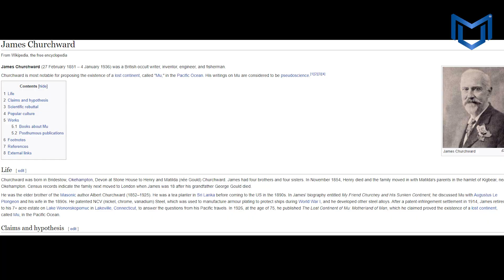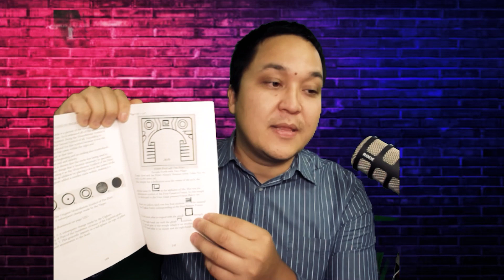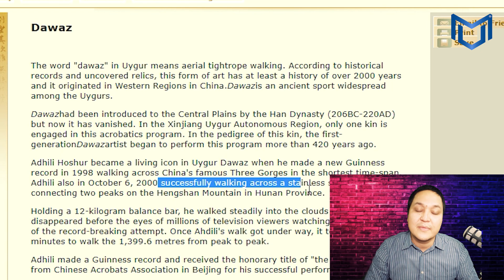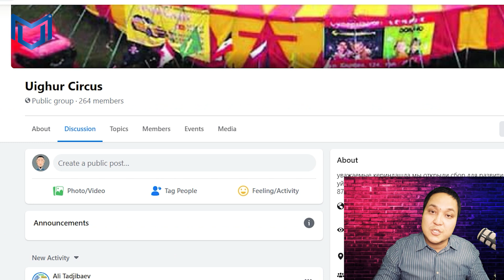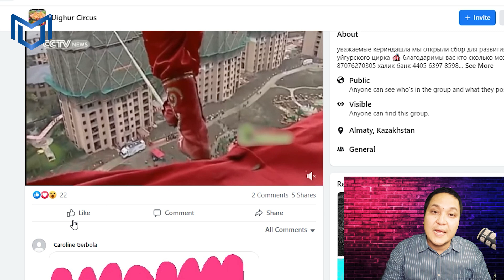EP56 || ئۇيغۇر ئۆلمەيدۇ уйғур өлмәйду || Uyghur Dawaz qukmaydu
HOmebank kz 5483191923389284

assalamu alaikum hormatlik aziz kerindashlla biz uighur sirki bu karona virus sabablik ihtisatlik kin shilikka tushap kalduk bizni bugungu kun halkimiz kollap yardemshi bolishingizni soranimiz maili 5s maili 10s 20 koldin kagunshlik yardem kilwatsangizla bizmu uighur madaniytini yanada gozal duniyga epshikattuk.                          .

بىز ئادالەتكە ئىشىنىمىز
 دۇنيادىكى ھەممە نەرسە ماددا ، ئەقىل ۋە روھنىڭ شېرىكچىلىكى بىلەن توختىماي ساقلىنىدۇ.  مېنىڭ بۇ يەردە دېمەكچى بولغىنىم.  يۇقارقى ئىتتىپاقلىق ئوخشاشلىق ۋە بۇ ئۇيغۇر (بېن ئۇيغۇر) گۇرۇپپىسىنىڭ قۇرۇلۇشىدىكى سەۋەب ۋە بىزنىڭ كېيىنكى نىشانىمىز ، بۇ ئىتتىپاقلىقنى ساقلاپ ، ھاياتتىكى مەقسىتىمىز سۈپىتىدە داۋاملاشتۇرۇش.
«ئۇيغۇر مەن» سىزنىڭ ۋە ھەربىر پەخىرلىنىپ تۇرۇپ «ئۇيغۇر مەن» دەيدىغان ھەر بىرىمىزنىڭ قانىلى، بۇ قانال يۈرىكىدە ۋەتىنىم ۋە مىللىتىم دەيدىغان ھەربىر ئۇيغۇرنىڭ قانىلى.
    مەقسىتىمىز «ئۇيغۇر مەن» قانىلىنى ئۆتكۈر پىكىر ۋە تەپەككۈرى بولغان ھەربىر ئۇيغۇرنىڭ ئېكرانى ۋە قانىلى قىلىپ قۇرۇپ چىقىش.
تەييارلاپ سۇنغان مەزمۇنلىرىمىز سىزگە يارىغان بولسا «ئۇيغۇر مەن»نى قوللاپ، تارقىتىپ ئەتراپتىكىلىرىڭىزگە تەشۋىق قىلىپ قويۇشنى ئۇنۇتمىغايسىز.
«ئۇيغۇر مەن» نى قانچە تەرەققىي قىلدۇرالىساق، خەلقىمىزگە شۇنچە ياخشى ۋە سۈپەتلىك خىزمەتلەرنى سۇنالايدىغانلىقىمىزغا ئىشىنىمىز.
‹Uyghur man› siznig wa harbir pahirlinip turup (uyghur man) daydihan harbirimiznig kanili.
Mahsitimiz(uyghur man) kanilini otkur pikir wa tapakkur bolhan harbir uyghurnig ekranı wa kanili kilip kurup qikish.
Tayyarlap sunhan mazmunlirimiz sizga yarihan bolsa(Uyghurman) ni kollap, tarkitip atrapigiz dikilarga taxwik kilip kuyshini unutmihaysiz
I might get caught next second, but I am fearless Miradil Hasan

He is the real hero I ever met.

It is time to listen to the reasons from Uyghurs themself, not from the biggest brutal regime.

 Free Uyghurs, Uyghur man, close the camps Fitness challenge,workout challenge,Free Uyghurs,Uyghur man,close the camps,Miradil Hasan,FearlessUyghur